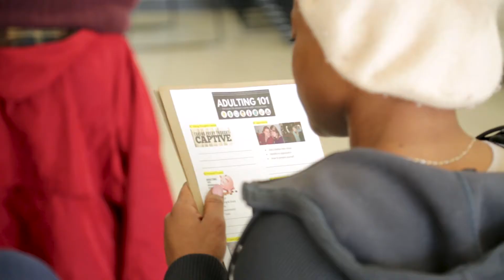Women's Retreat 2019